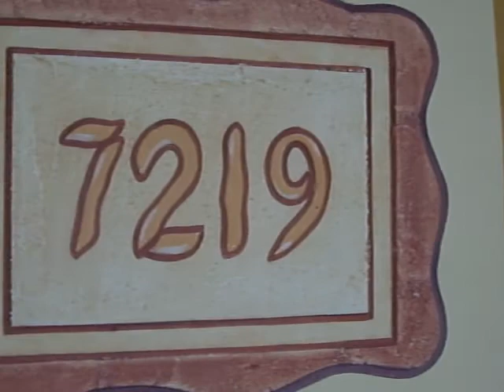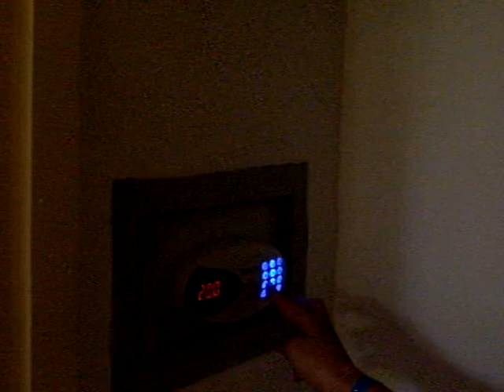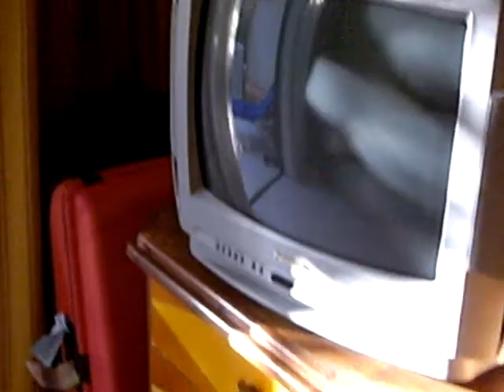Hotelkamer Cuba Sol Rio del Mares y Luna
Hotelkamer Cuba Sol Rio del Mares y Luna Cuba